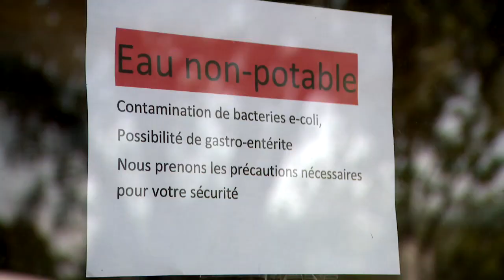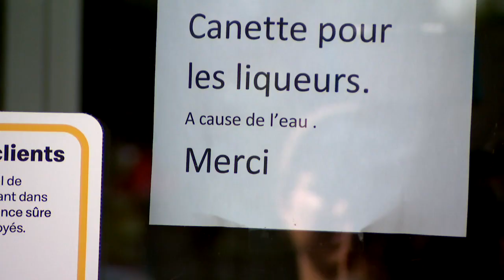Avis d'ébullition sur la Rive-Sud: les résidents étaient impatients d'obtenir une mise-à-jour - repo